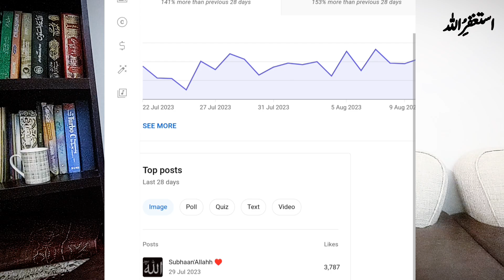How to get more views on youtube | QnA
How to get more views on youtube | QnA |Channel kaise banaye | How to grow youtube channel | YouTube channel viral tricks | Subscriber kaise badhaye

youtube QnA video
QnA
q&a video

/mein_huzaifa

🔶 YouTube Channel 1 month mein viral karen